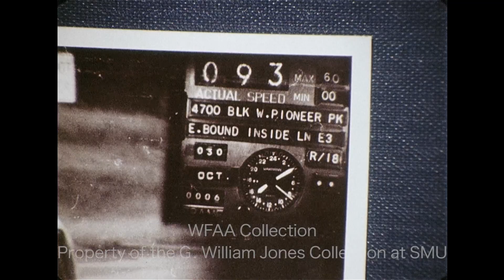Orbis Speed Cameras in Arlington - June 1976